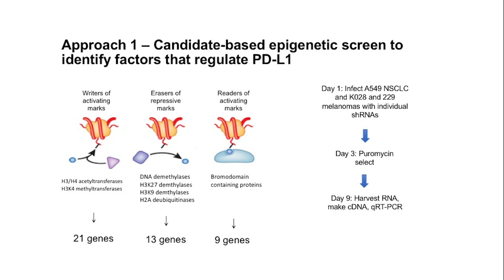Postdoc Tessa Simone studies role of immune cells in cancer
Tessa Simone, PhD, a postdoc in the lab of Michael R. Green, MD, PhD, is focused on identifying ways to teach the immune system to attack cancerous tumors without harming healthy tissue.